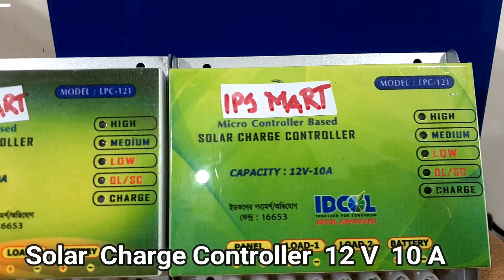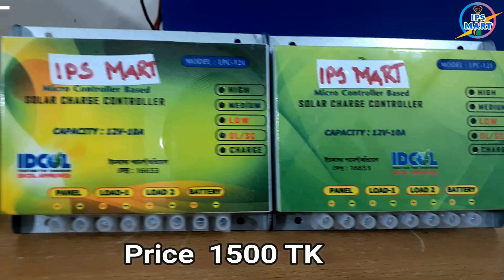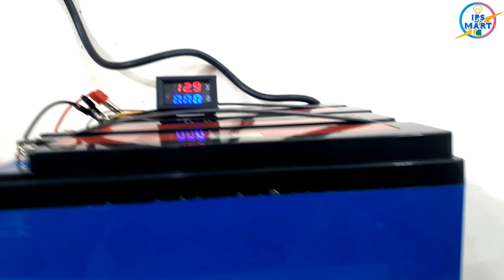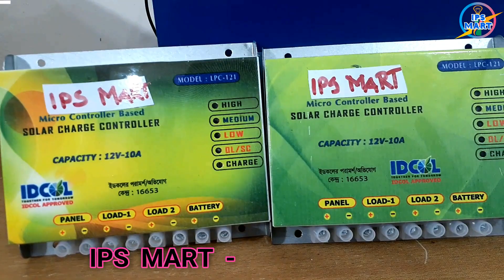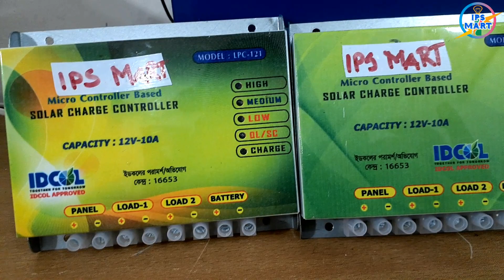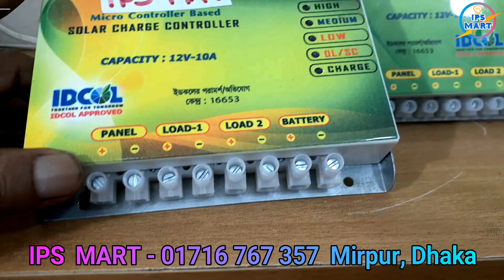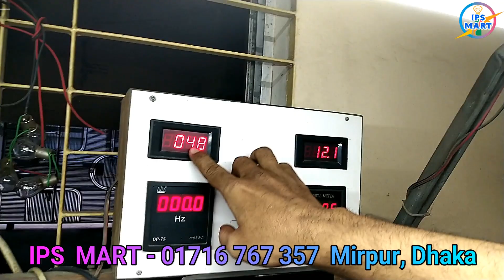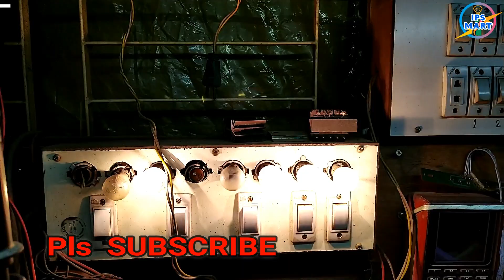Solar Charge Controller Price In Bangladesh | সোলার চার্জ কন্ট্রোলার দাম | Solar Ips Price bd | mppt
সব ছেয়ে কম দামে সোলার সিস্টেম কিনুন। ব্যাটারি, প্যানেল ও কন্ট্রোলার সহ মাত্র ১০ থেকে ১২ হাজার টাকার মধ্যে কম্পিলিট সোলার সিস্টেম ব্যাবহার করুন। সোলার চার্জ কন্ট্রোলার এর দাম ও বাংলা রিভিউ। ভিডিও টি শেষ পর্যন্ত দেখুন। দয়া করে অর্ধেক ভিডিও দেখে ফোন দিবেন। আরও বিস্তারিত জানতে আমাদের এই পেইজে দেখুন
Price : 1. Normal 1500 Tk, 2. Short Circuit Protection সহ 2000 Tk
আমরা Su-Kam IPS, Luminous IPS, Solar IPS, Solar Panel, Solar Battery, IPS Battery, Sukam Tubular Battery সহ সব ধরনের পণ্য ইমপোর্ট করে থাকি। আমরা মার্কেটের সব ছেয়ে কম দামে অরিজিনাল IPS & UPS  বিক্রি করি। তাই সরাসরি আমাদের কাছে থেকে যে কোন হোম আইপিএস বা সোলার আইপিএস  কিনুন। ২ বছরের ওয়ারেন্টি সহ পাবেন অরিজিনাল পার্টসের গ্যারান্টি।পরবর্তীতে কোন পার্টসের দরকার হলে সেটাও ওরিজিনাল পাবেন।
আমাদের A- Grade সোলার পানেলের গ্যারান্টি ২৫ বছর।
পরবর্তী কোন আপডেট পেতে হলে ফেইজ বুকে ফ্রেন্ড হয়ে থাকুন। অথবা আমাদের পেইজে “লাইক”দিয়ে রাখুন।
** ঢাকার বাহিরে যে কোন জেলা থেকে আপনি কুরিয়ারের মাধ্যমে নিতে পারবেন।
 আমরা বিশ্বস্ত। আস্থা রাখুন আমাদের উপর 